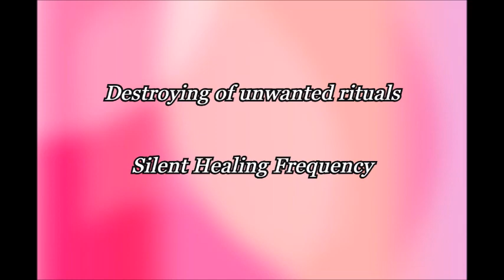Destroying of unwanted rituals Silent Healing Frequency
A Silent Healing Frequency to help you with destroying of unwanted rituals.

You can repeat this silent frequency as many times as you want in a day. Or put it in a playlist and put the playlist on repeat so you can benefit from the frequencies all day long. It also is enhances your sleepquality if you play it repeatedly at nighttime. For best results listen often.

If you would like me to make a silent healing frequency video for a specific healing vibration then please leave a request in the comments below.

Repeat the video as many times as you like to help you with healing and it will raise your vibration. It also brings a harmonic frequency in your home.